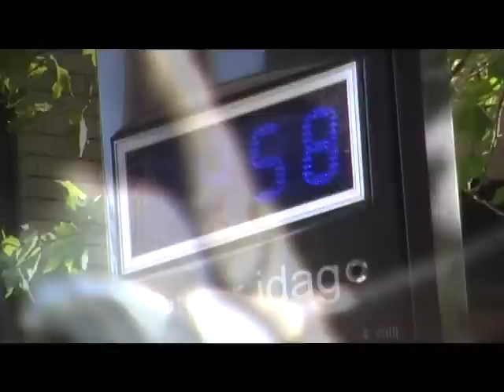Musical bikes in Malmö !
Musical bikes!